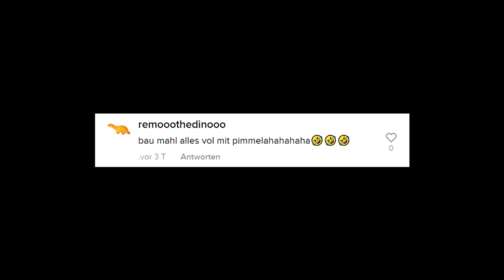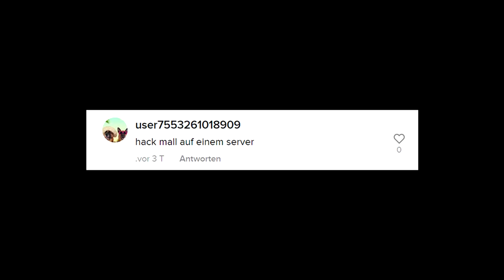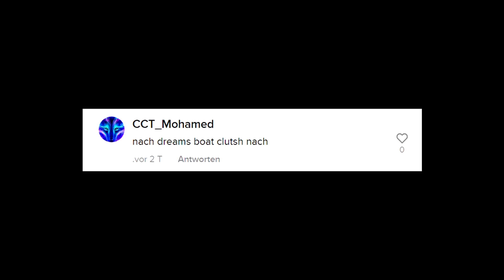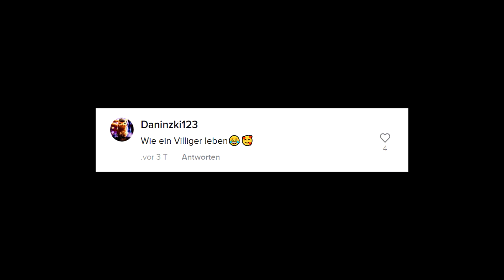Ich mache eure dummen Ideen in Minecraft...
In diesen Minecraft Video habe ich eure Ideen die ihr mir geschickt habt nachgemacht. Da meine Minecraft Zuschauer sehr kreativ sind, kamen dort nur unfassbar geniale Minecraft Ideen. Danke dafür, iBlali!

Minecraft: Minecraft ist ein Open-World-Spiel (ursprünglich Indie-Open-World-Spiel), das vom schwedischen Programmierer Markus „Notch“ Persson erschaffen und von dessen Firma Mojang, welche im September 2014 für 2,5 Milliarden Dollar (etwa 1,9 Milliarden Euro) durch den Microsoft-Konzern aufgekauft wurde, veröffentlicht wurde und bis heute weiterentwickelt wird. Das Spiel erschien erstmals am 17. Mai 2009 für PC, war damals jedoch noch in der Entwicklungsphase, welche die Alpha-, Beta- sowie noch andere Versionen umfasste.Mojang veröffentlichte zusätzliche Versionen für iOS, Android und den Raspberry Pi. Das Spiel wurde in Zusammenarbeit mit 4J Studios auf diverse Spielkonsolen portiert. Fast alle neueren Versionen von Minecraft erhalten regelmäßige Updates. Minecraft ist mit über 200 Millionen Exemplaren das meistverkaufte Videospiel weltweit auf allen verfügbaren Plattformen. In dem Videospiel kann der Spieler Konstruktionen, wie bspw. Gebäude und Schaltkreise aus zumeist würfelförmigen Blöcken in einer 3D-Welt bauen. Außerdem kann der Spieler diese Welt erkunden, Ressourcen sammeln, gegen Monster kämpfen und die Blöcke zu anderen Gegenständen weiterverarbeiten.

Musik
►engelwood - crystal dolphin